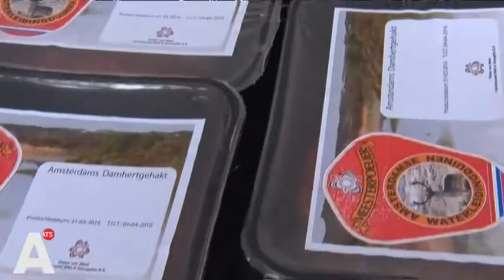Amsterdams damhertgehakt naar de Voedselbank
Van de afgeschoten damherten uit de Waterleidingduinen is gehakt gemaakt. Twintig procent van het vlees ging vandaag van de slagerij naar de Voedselbank Amsterdam.